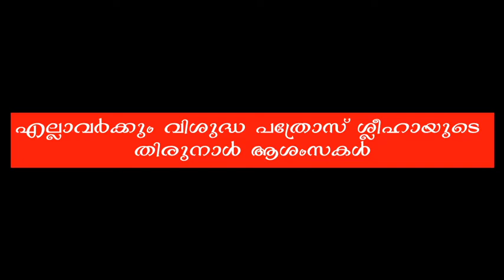St peter's Famous Song From Anchuthengu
Lyrics, Music & Sung by JM Dixon Anchuthengu
Orchestra ...Samson Selvan Vettucuad